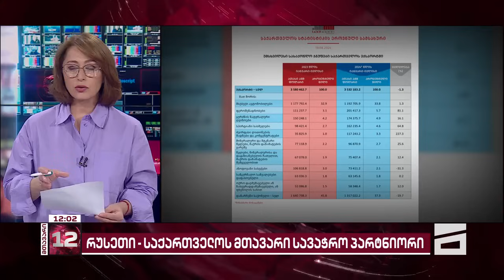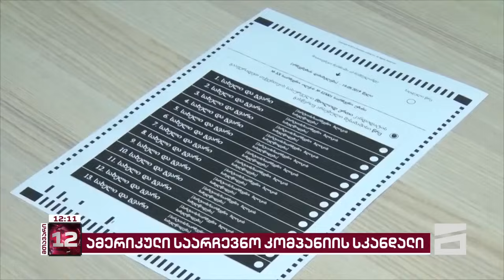მთავარი 12 საათზე - 20.08.2024